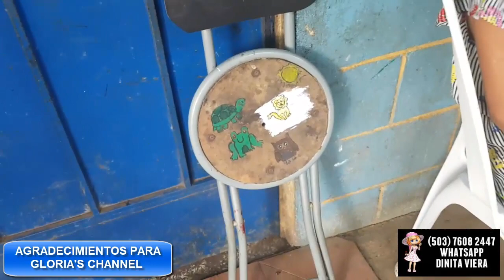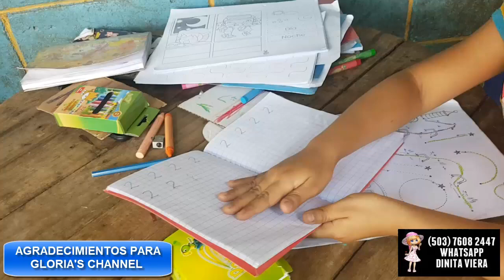ELLA CONOCE EL SECRETO PARA EL ÈXITO DE LOS NIÑOS EN LA ESCUELA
Don angel y niña Cruz, son dos ancianitos enfermos, y  su hijo, Jose Antonio padece de deficiencias mentales. Ellos no pierden la fe de tener un dia su casita propia.
Regalemosles el anciado futuro que sueñan, haciendoles realidad sus deseos de tener una vivienda digna. Hoy por ti, mañana por mi. ...

¡Reenvía este mensaje a tus contactos para ayudar a que la recaudación de fondos logre su objetivo!